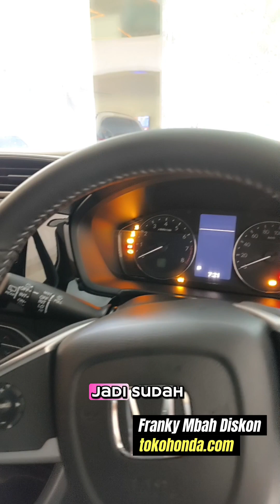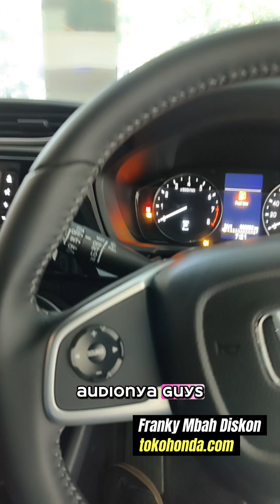Mobil Nyaman Buat Keluarga Honda N7X mewah modern dan teknologi tinggi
New Honda BR-V N7X hadir dengan Exclusive Aero Kit untuk tampilan lebih stylish, jadikan perjalanan Anda begitu istimewa.
dapatkan promo weekend Sale, Dp ringan, angsuran ringan, promo hadiah langsung gratis service 4th/50rb km